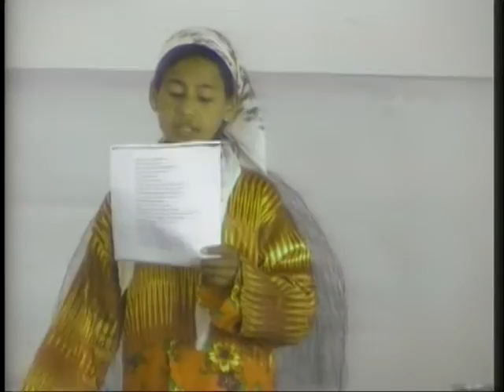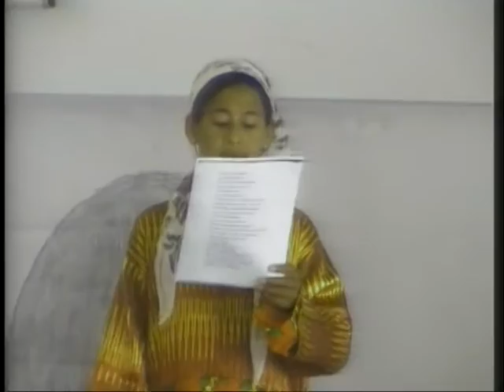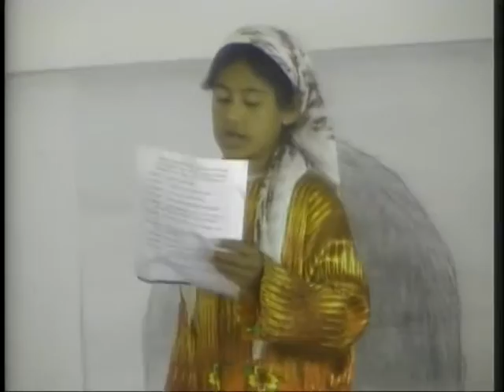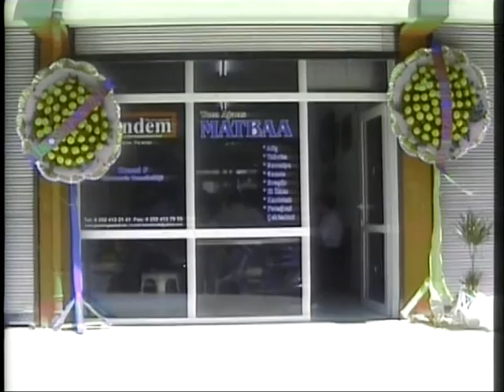Marmaris Evren Paşa İlköğretim Okulu Öğrecileri tiyatro oyunu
Marmaris Evren Paşa İlköğretim Okulu Sündüs Irmak ve arkadaşları  tiyatro oyunu  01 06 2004